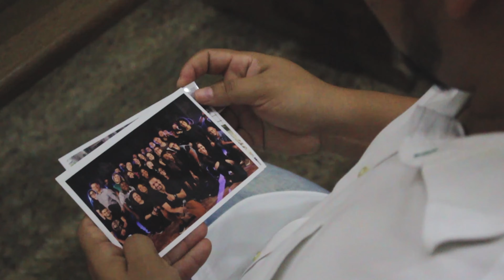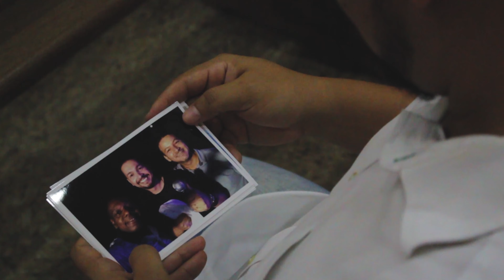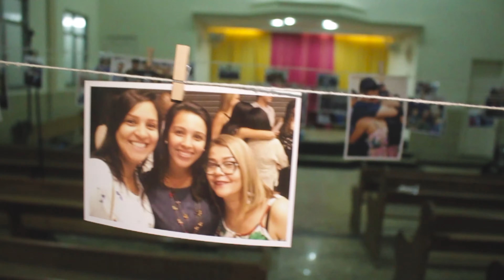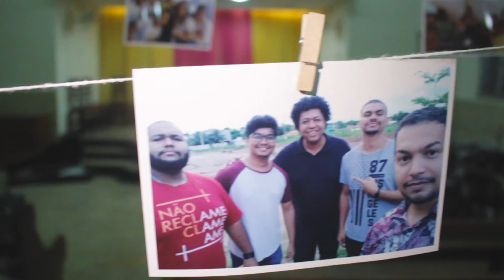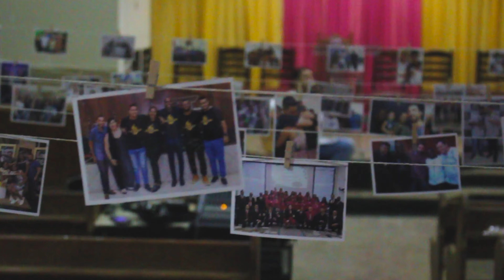Rômulo Rizo | Nossa Aliança | Vídeo Oficial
Vídeo Oficial da canção "Nossa Aliança" de Rômulo Rizo.

NOSSA ALIANÇA

Existe um aliança que jamais se quebrará
Pois com sangue foi comprada lá na cruz
Um poder inesgotável de amor e união,
Através do Cristo ressurreto, se estendeu a nós.

Hoje entendo a alegria que eu sinto ao te encontrar
E olhando nos teus olhos posso declarar
Que te amo de verdade, nisso não há falsidade
Vamos juntos, de mãos dadas, essa canção cantar.

Em amor que Deus me une a você
Pra formarmos um só corpo
Um só coração
Liberando sempre que preciso o perdão
Viveremos para sempre nessa comunhão

Eu declaro que dependo de você
E que as lutas dessa vida nunca vão fazer
Que essa comunhão se abale
Que o amor em nós acabe
Nosso amor será eterno, meu irmão.

VIDEOCLIPE

GRAVADO EM 31 DE MAIO DE 2020 NA
ASS. DE DEUS VILA SÃO JOÃO - S. J. DE MERITI/RJ

ASSISTENTE DE PRODUÇÃO - JUNO MIRANDA

APOIO: GRUPO FRICKS
Ass. Contábil e Jurídica